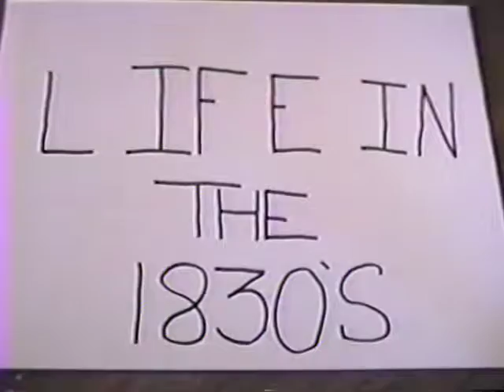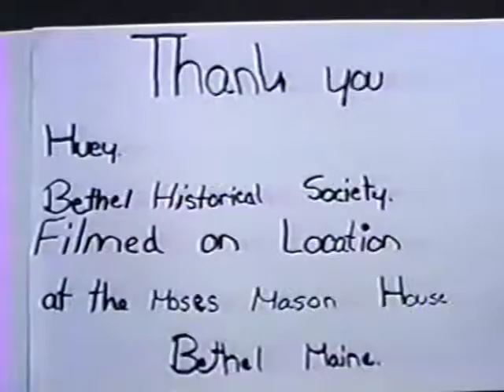"Life in the 1830s"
A short film, "Life in the 1830s," made by Miss Newcomb's fifth grade class at Crescent Park School in 1988, and filmed at the Bethel Historical Society's Dr. Moses Mason House.